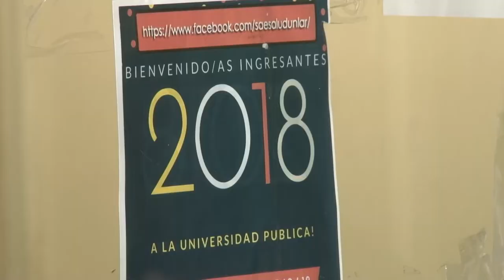Inicio ciclo lectivo 2018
Comenzó el ciclo lectivo 2018. En esta oportunidad, se dio la bienvenida a ingresantes del departamento de ciencias de la salud, y en los próximos días se hará lo propio con los demás departamentos